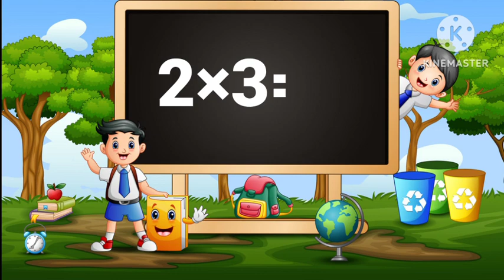2×1=2/2×1=2 multiple/table of Two/ Table 2 ka/Table 2 ×1=2/पहाड़े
2×1=2/2×1=2 multiple/table of Two/  Table 2 ka/Table 2 ×1=2/पहाड़े

Your query

2×1=2
2×1=2 multiplication
2×1=2 table english
Table 2×1=2
Table 2ka
पहाड़े